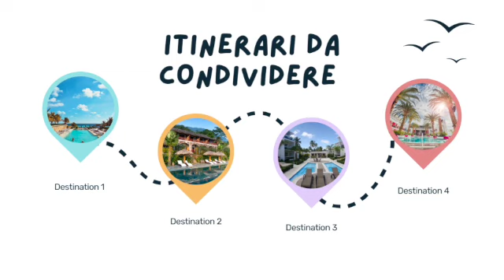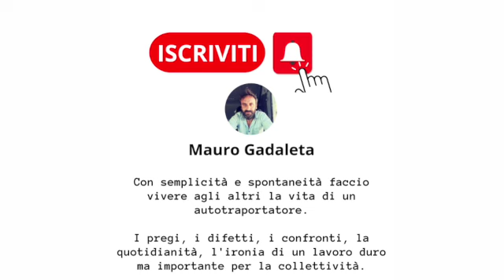MYWOR 7 - 29 Maggio/04 Giugno '23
Come è andata l'ultima settimana di Maggio a cavallo con l'inizio di Giugno